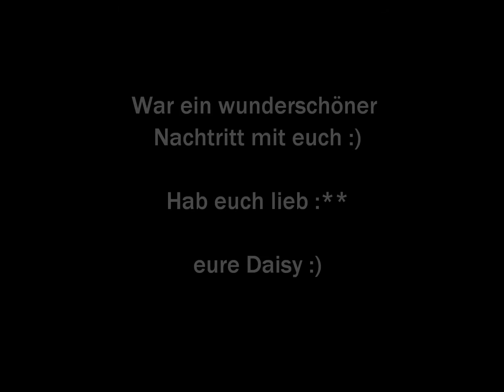Nachtritt 26.Oktober :)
Aloha ihr lieben :D

Ich habe hier mal mein erstes Video über den Nachtritt. Natürlich folgen noch viele mehr :D

eure Daisy :)